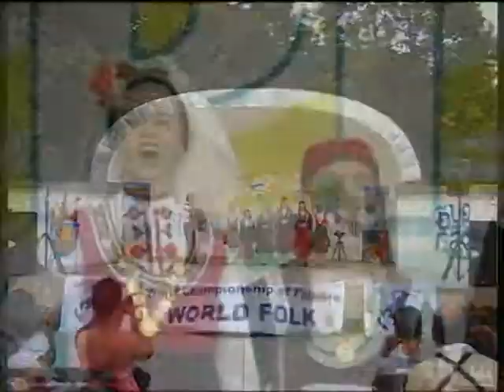BF June 2014 712